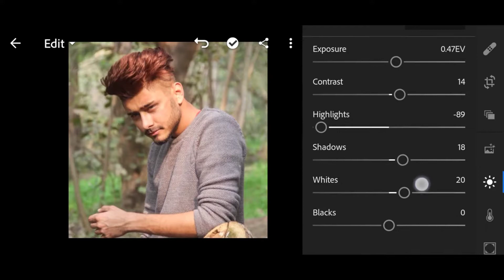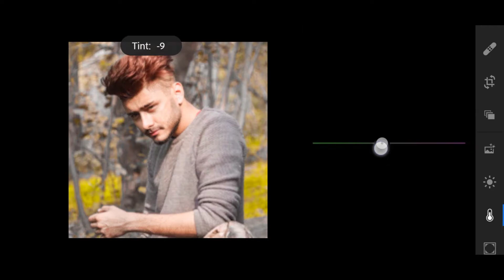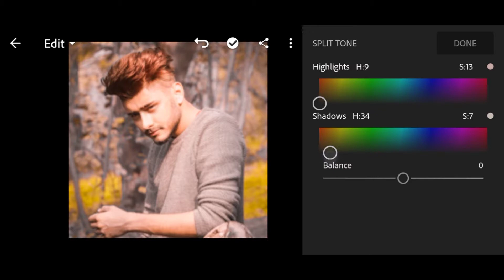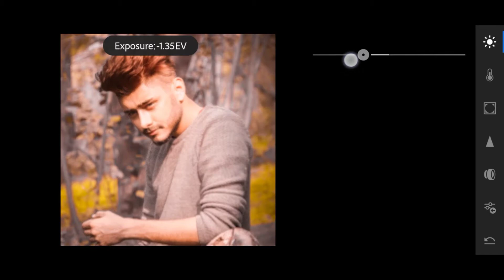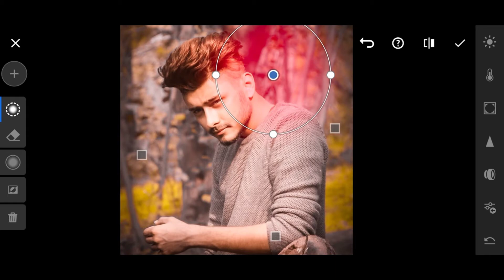lightroom brown tone editing😍/lightroom photo editingbackground colour change-MSEDITINGX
Here you will find a lot of videos related to pic and video editings.

music provide by nocopyright sounds

DICLAIMER-

Video is for  education purpose only, copyright disclaimer undar section107 of the copyright act 1976, allowance is made for fair use for purposes such as criticism , comment, news reporting ,scholarship, and research .fair use is a use permitted by copyright statute that might otherwise be infringing.Non profit, educational or personal use tips the balance in favour of fair use.